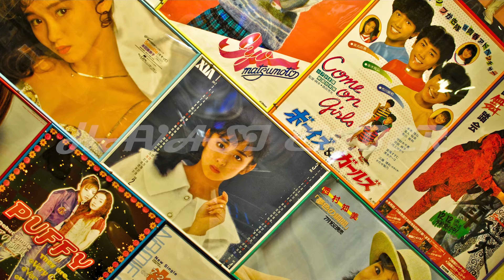MELEGBÁRBAN JÁRTAM???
Ilyen az élet...

OUTRO:
Track: DOOM Eternal OST 39 - BFG 10000 (OST rip) Soundtrack Gaming Music (No Copyrights) [NCFS UPDATE]